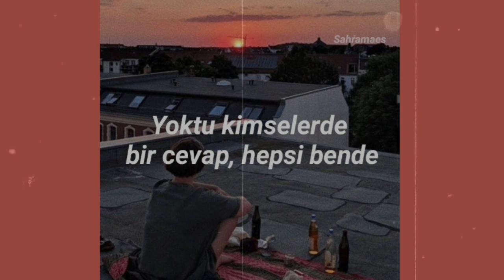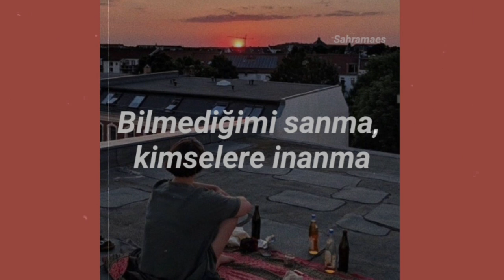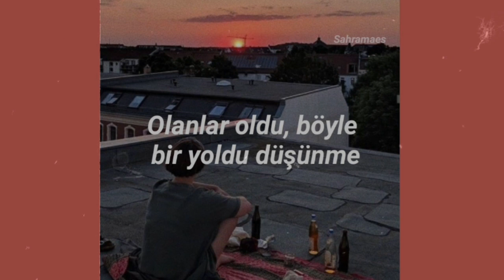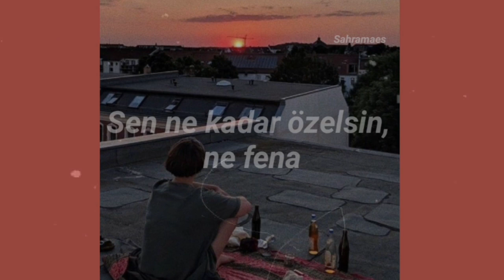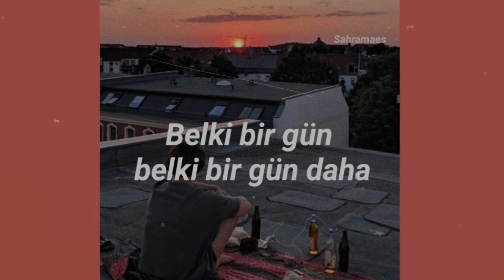son feci bisiklet // torna ( lyrics / sözleri )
Merhabalar arkadaşlar
Şimdi kesin hepiniz okuldasınızdır.
Olsun yinede atayım dedim çok beğendim bu şarkıyı ve arkaplamdaki kızı ben olarak sayın djshskshskhss
Saçımız aynı ahh aşık oldum manzaraya keşke o kızın yerinde ben olsaydım keşke neyse umarım beğenirsiniz iyi seyirler lyrics ekliyorum

Lyricsi

Yoktu kimselerde bir cevap, hepsi bende
Yorgun savaşçı, uzan çimlere

Saklı gölgelerde kendine müslüman
Bana bozuk sütliman
Düşünmem artık
Yorulmam

Kalbini bana ver, şüphelerine değer
Herkese bileniyorum
Hepsine bi yetersin, kalanına da
Sen ne kadar özelsin, ne fena
Bilmediğimi sanma, kimselere inanma
Bileniyorum

Sen ne kadar özelsin, ne fena, ne fena

Yoktu kimse yanımda, zor ama tam zamanında
Olanlar oldu, böyle bir yoldu düşünme

Herkese bileniyorum
BileniyorumHepsine bi yetersin kalanına da
Sen ne kadar özelsin, ne fena, ne fena, ne fena

İstediğin olur ama, istediğin gibi olmaz
Gibi olmaz

Zorla küskün bir kahkaha
Belki bir gün belki bir gün daha